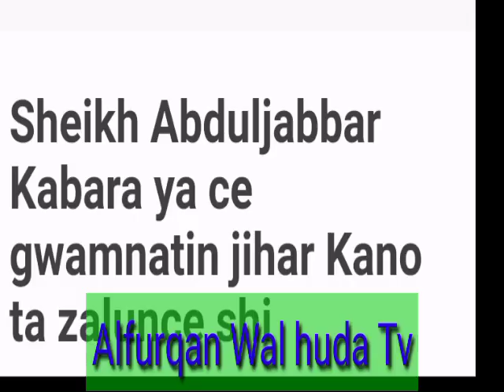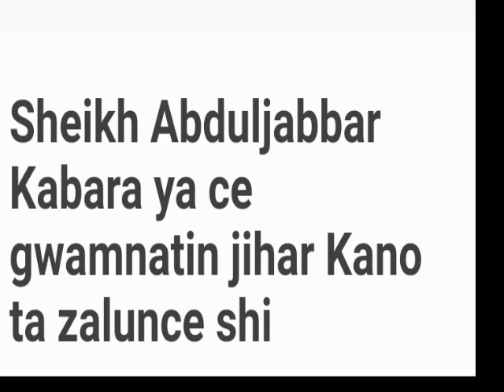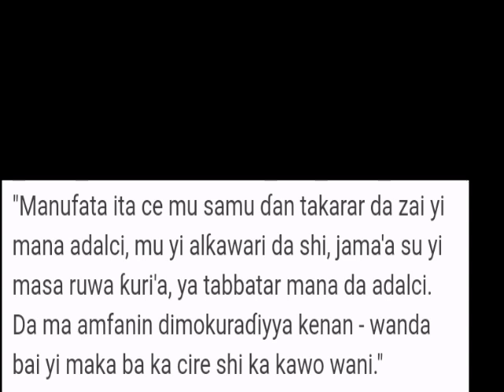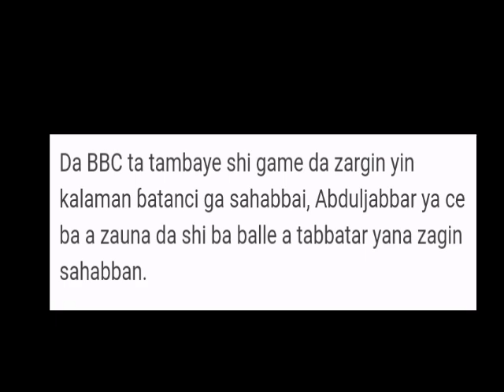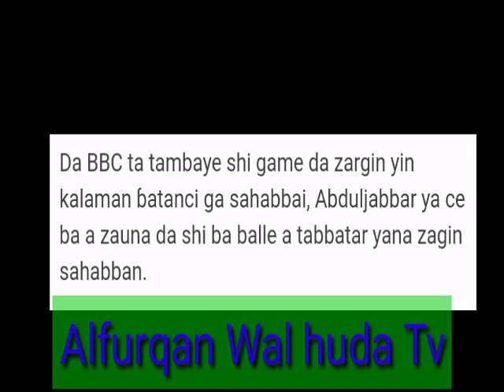hira da Abdul jabbar: An zalunceni (su kwankwaso) yan takara ku taimaka min zamu zabeku.